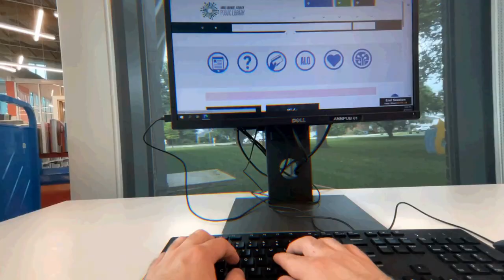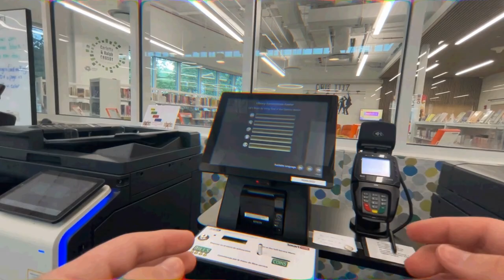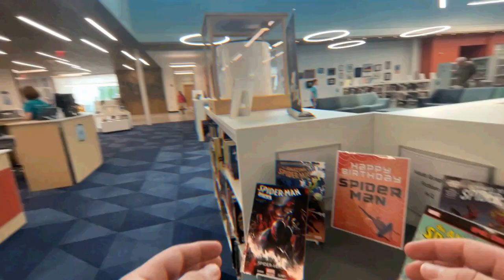Visita virtual de AACPL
¿Se pregunta qué encontrará en su biblioteca pública local? Explore las Bibliotecas Públicas del Condado de Anne Arundel a través de esta increíble visita virtual que han creado ¡sólo para nuestras familias de AACPS!